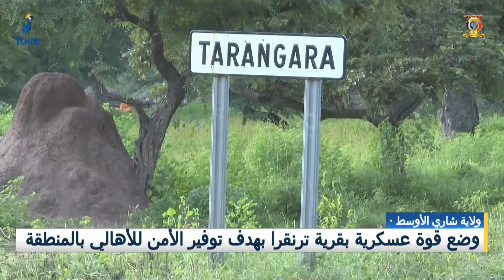شاري الأوسط - وضع قوة عسكرية بقرية ترنقرا بهدف توفير الأمن لأهالي بالمنطقة